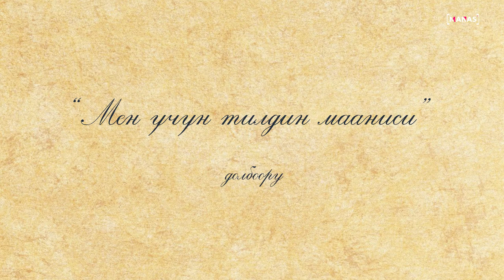"Мен үчүн тилдин мааниси"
МЕДИАМАНАС бирикмеси кыргыз тил мыйзамынын 30 жылдык мааракесинин урматына "Мен үчүн тилдин мааниси" аттуу жаңы долбоорун тартуулайт. 1 мүнөттүк бул долбоор ичинде жөнөкөй инсандардан тартып илимпоздордун тил тууралуу айткан пикирлерин угуп ой жүгүртө аласыздар...